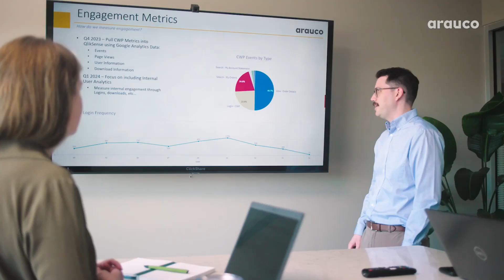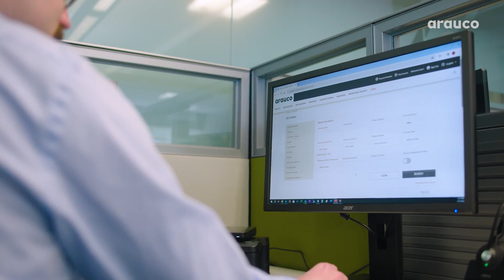ARAUCO - Industry Leading Customer Experience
ARAUCO is a global leader in sustainable forestry, bioenergy, and wood products. Delivering building solutions every day. Learn about our commitment to delivering a powerful customer experience.